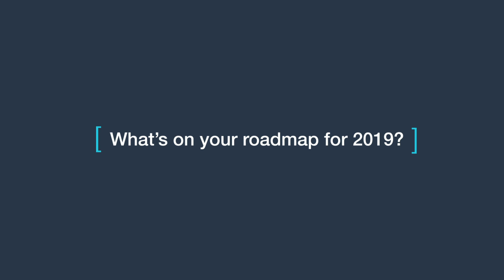Solve Education! CEO Janine Teo on Her Company's Start and How They Use Technology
Janine Teo, CEO of Solve Education!, talks to us about what inspired her startup, how they use technology, who their customers are, and their roadmap for 2019.